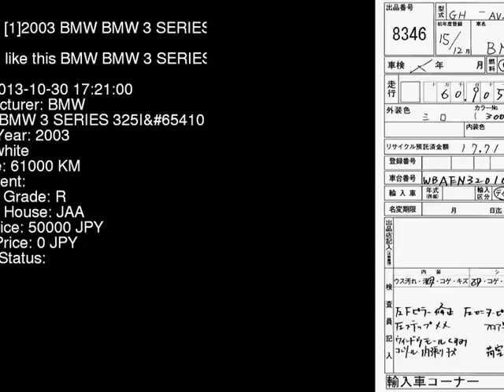2003 BMW BMW 3 SERIES 325I- AV25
the Authority on JDMs since 2007!  . Details on this car from auction in Japan